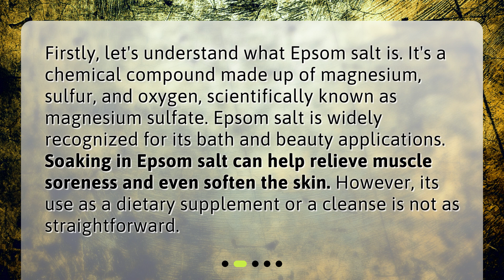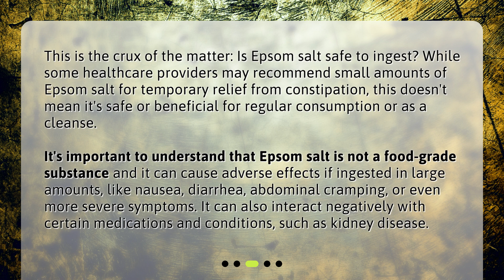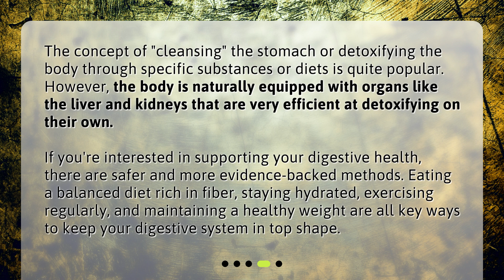Is drinking Epsom salt safe for stomach cleanse?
Debunking the Epsom Salt Cleanse: Safety and Facts • Is drinking Epsom salt really safe for a stomach cleanse? Find out the truth in this informative video. Learn what Epsom salt is, its benefits, and potential risks. Discover better alternatives for supporting your digestive health and why the body is naturally equipped to detoxify on its own. Don't fall for the hype, get the facts and stay healthy!

00:00 • Is drinking Epsom salt safe for stomach cleanse?
00:26 • What is Epsom Salt?
00:56 • Is Epsom Salt Safe for Consumption?
01:35 • Are There Better Alternatives for Stomach Cleansing?